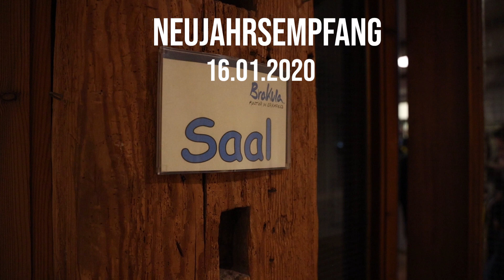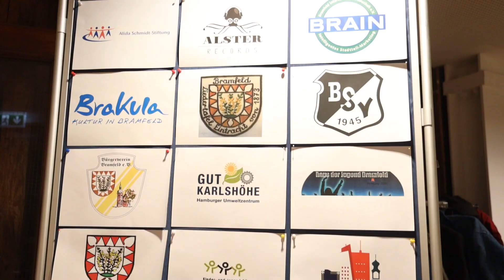Neujahrsempfang Brakula 2020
Ein kleine Zusammenschnitt des Neujahrsempfang im Brakula mit dem Bramfelder Blasorchester.